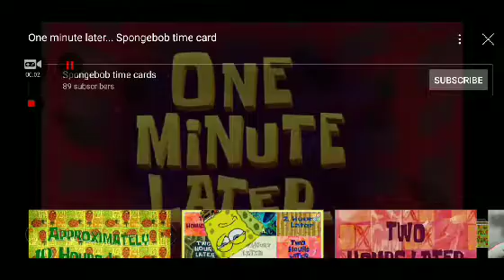this is what's going on in the afternoon